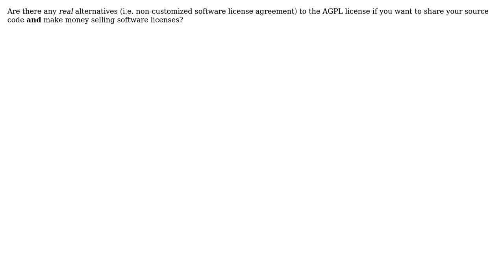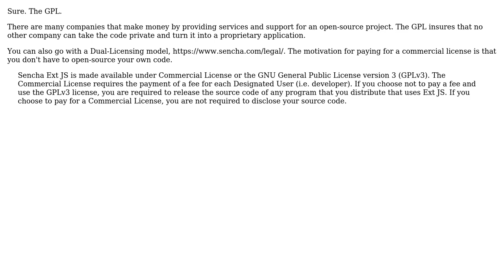Software Engineering: AGPL alternatives for commercial software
With thanks & praise to God, and with thanks to the many people who have made this project possible! | Content (except music & images) licensed under CC BY-SA | Music | Images & others | With thanks to user temp88786 user Robert Harvey and the Stack Exchange Network Trademarks are property of their respective owners. You are responsible for your own actions.